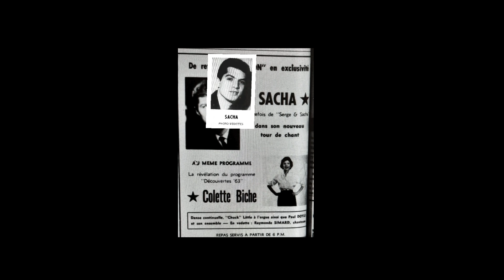Sacha - Je sais qu'un jour - album : Les succès les plus dynamiques 1964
Sacha
Je sais qu'un jour
J. Wiser / N. Mendoza
album :  Les succès les plus dynamiques
1964